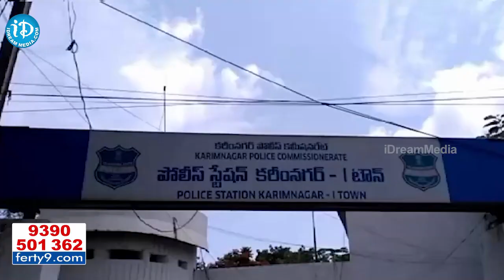ప్రియుడితో కలిసి ఉన్న ఫోటోలు చూపించి మైనర్ బాలిక పై అత్యాచారం | Karimnagar Minor Incident | iDream